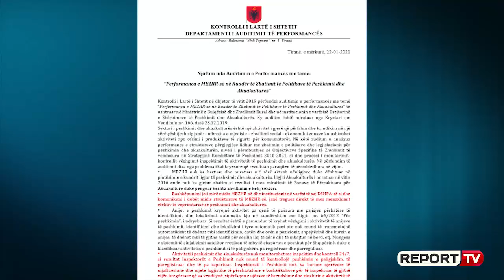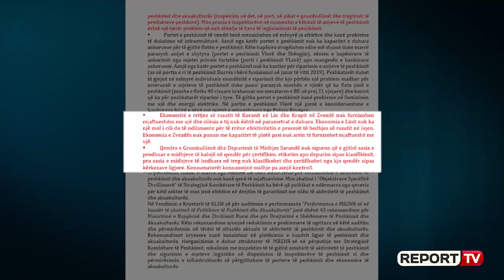KLSH: Midhjet që konsumojmë nuk kontrollohen! 'Bujqësia' ka dështuar me peshkimin e paligjshëm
TIRANE-Kontrolli i Lartë i Shtetit e cilëson si të dështuar politikën e Ministrisë së Bujqësisë dhe Zhvillimit Rural për plotësimin e kuadrit ligjor të peshkimit dhe akuakulturës. Në raportin e publikuar nga KLSH-ja, theksohet se anijet e peshkimit kryejnë aktivitet pa qenë të pajisura me pajisjen përkatëse të identifikimit dhe lokalizimit automatik. Gjithashtu Inspektorati i Peshkimit nuk ka burime njerëzore të mjaftueshme dhe mjete logjistike të përshtatshme e bashkëkohore për të inspektuar të gjithë vijën bregdetare që ka vendi ynë, sipërfaqen e ujërave të brendshme dhe zinxhirin e aktivitetit.

Një tjetër pikë e kritikë e fortë që theksohet në raport lidhet me portet e peshkimit të vendit tonë, që sipas KLSH-së menaxhohen në mënyrë jo efektive dhe kanë probleme të dukshme në infrastrukturë. "Asnjë nga katër portet e peshkimit nuk ka kapacitet e duhura ankoruese për të gjithë flotën e peshkimit". Problemet nuk janë vetëm në infrastrukturë, por edhe përsa i përket kontrollit. KLSH-ja ngre alarmin se në qendrën e grumbullimit në Sarandë sasia e midhjeve të hedhura në treg nuk klasifikohet dhe certifikohet nga kjo qendër sipas kërkesave ligjore."Konsumatorët konsumojnë midhje pa asnjë kontroll" thuhet në raport.Një tjetër probmelatikë lidhet me rasatin e Koranit në Lin dhe Krapit në Zvezdë. "Ekonomitë e rritjes së rasatit të Koranit në Lin dhe Krapit në Zvezdë nuk furnizohen mjaftueshëm me ujë dhe cilësia e tij nuk është në parametrat e duhura. Ekonomia e Linit nuk ka një mol i cili do të ndihmonte për të rritur efektivitetin e procesit të hedhjes së rasatit në liqen. Ekonomia e Zvezdës nuk punon me kapacitet të plotë pasi nuk arrin të furnizohet mjaftueshëm me ujë" mbyllet raporti.